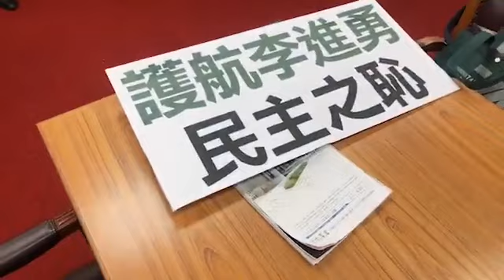內政委員會 中選會主委人事同意權#新的東廠頭頭？2020滅東廠 中選會安排自己人好動手腳？